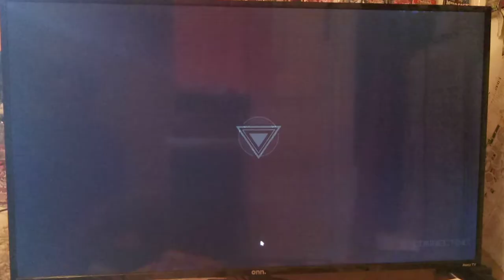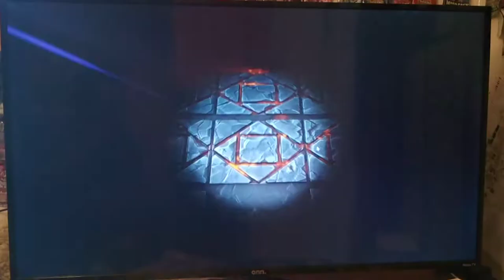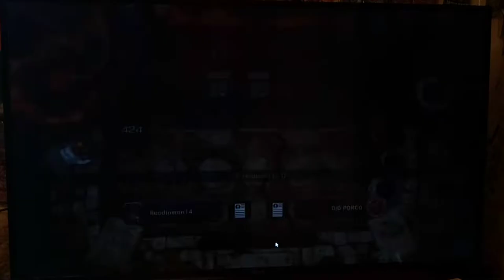Let's Play Yu-Gi-Oh! Master Duel Blind! by floodinmon14 - Part 1 - It's Time To Duel!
It's here!  Now that Yu-Gi-Oh! Cross Duel is out, and many people will be leaving Yu-Gi-Oh! Master Duel, it's the perfect time to start my New Let's Play!  Welcome to Master Duel guys!  It's Time to Duel!

I hope u guys enjoy my NEW Let's Play.  In this video, we explain my thoughts about new games, in general, and my experience competitively in Yu-Gi-Oh!  Enjoy :D